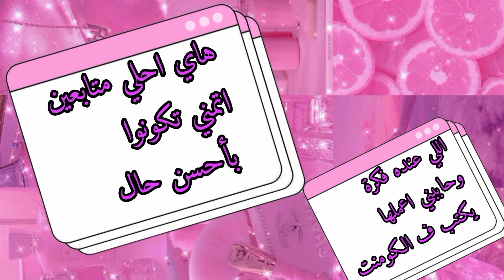تنسيقات شتوية مختلفة للجيبة البليسية للمحجبات 🤩🤩clothes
تنسيقات شتوية مختلفة للجيبة البليسية